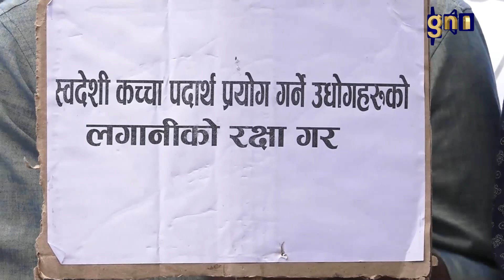क्रसर व्यवसायीहरुको आन्दोलनमा ऐक्यवद्धता || GNNᴴᴰ TV